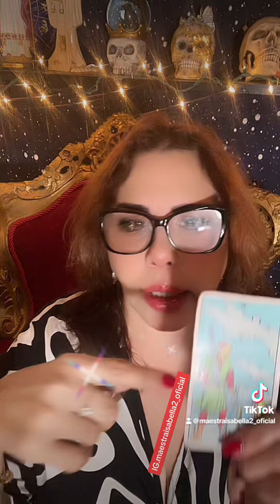Esto es lo que el Tarot te quiere decir